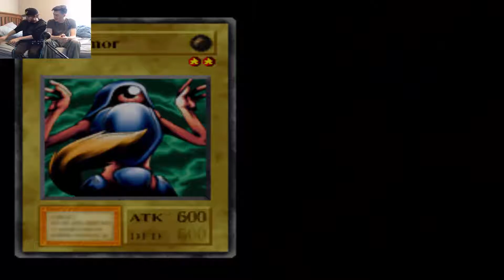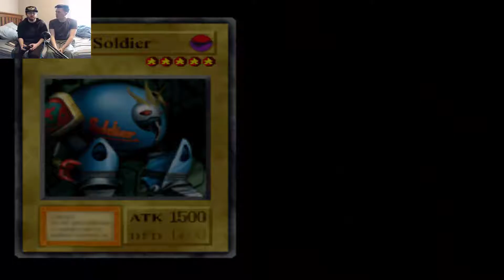WE REFUSE! - Yu-Gi-Oh! Forbidden Memories (Part 5) - CouchCoop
Justin's
Twitch.tv/LordZiltoid